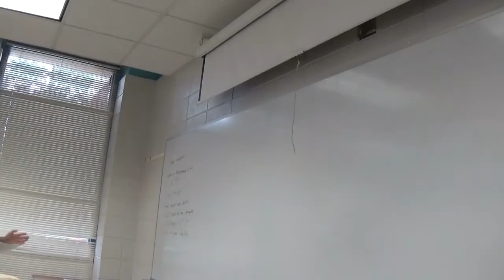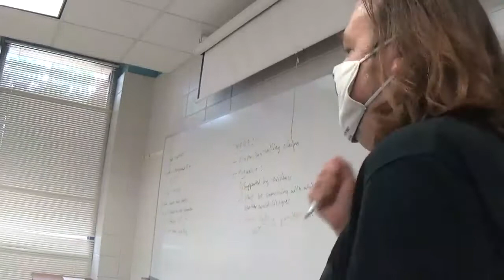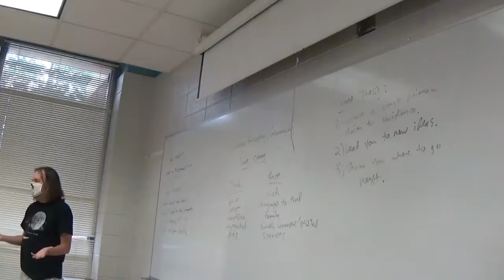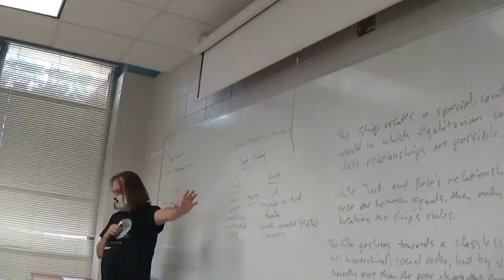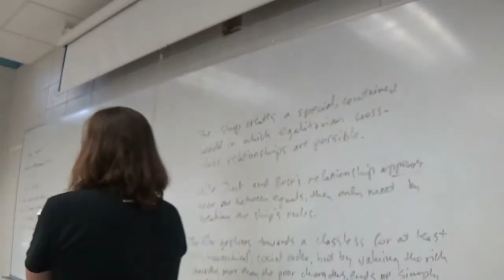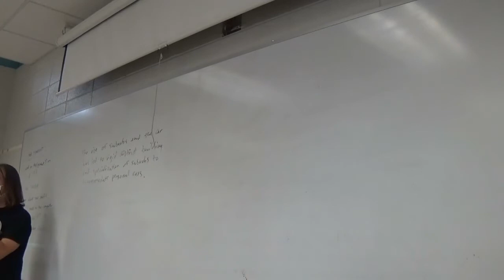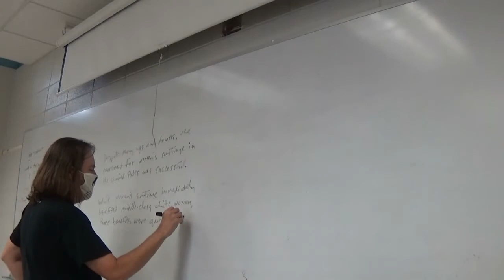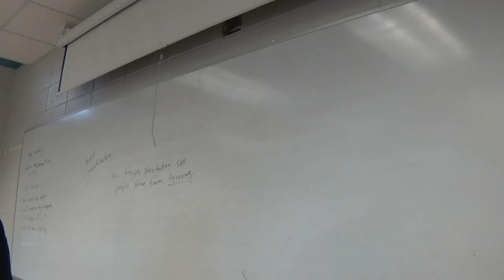Composition II TR Fall 2021 Thesis Development